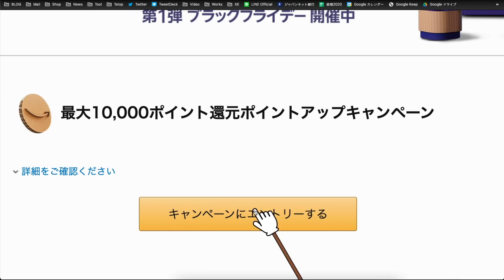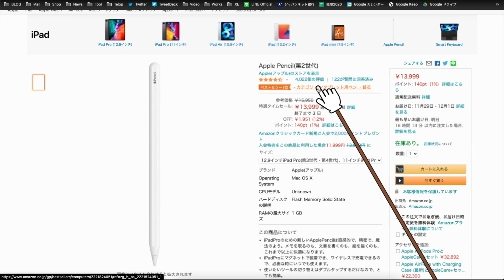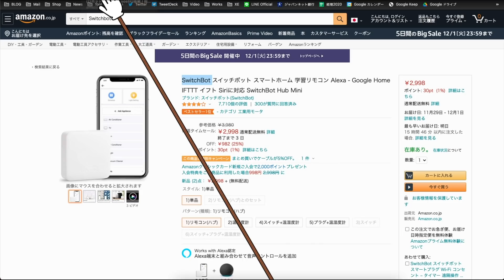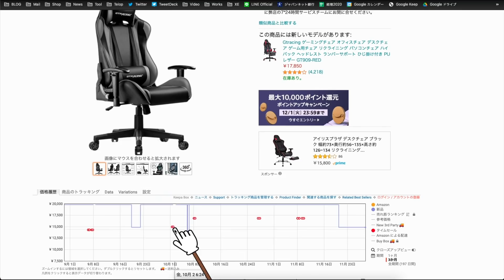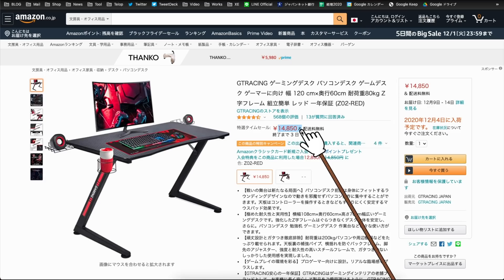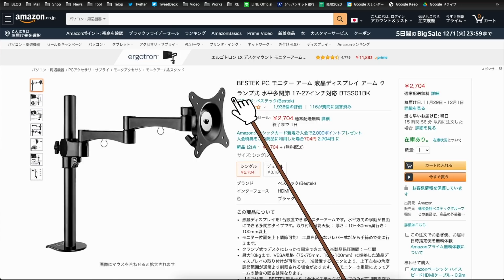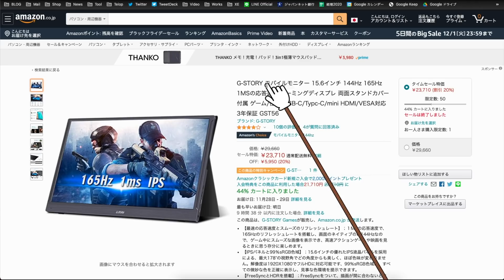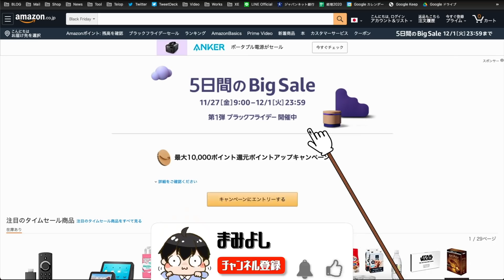Amazon ブラックフライデー おすすめ商品を追加で紹介！アップルペンシルも最安！【Amazonセール 2020】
▼Amazon ポイントアップキャンペーンはこちら

Amazon ブラックフライデー セールついに始まりました！
今回の動画では、ポイントアップキャンペーンへの参加方法と、おすすめの商品を紹介します！

▼Anker Eufy RoboVac 11S (ロボット掃除機)

▼SwitchBot スイッチボット スマートホーム 学習リモコン

▼【2個セット】Anker PowerWave 10 Stand

▼ハインツ (Heinz) ビーフカレー辛口 200g×10袋

▼GTRACING ゲーミングチェア

▼サンワダイレクト パソコンデスク 収納ラック付 幅120cm

▼GTRACING ゲーミングデスク パソコンデスク ゲームデスク

▼BESTEK PC モニター アーム

▼BESTEK PC デュアルモニター アーム

▼エルゴトロン LX デスクマウント モニターアーム

▼【2本セット】Anker PowerLine+ II USB-C & ライトニングケーブル

▼LG ウルトラワイドモニター ディスプレイ 29WL500-B

▼まみよしのおすすめガジェット一覧